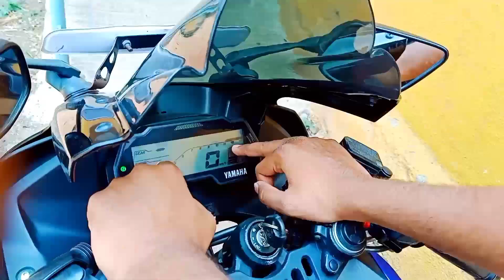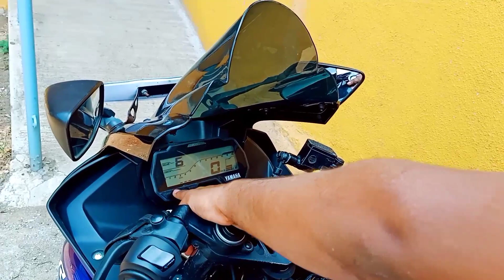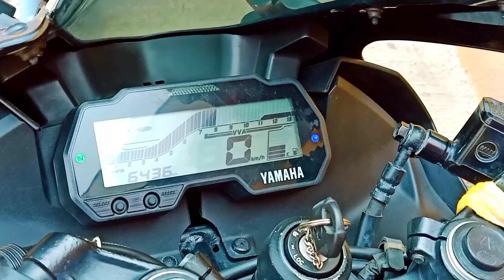Hidden Features in YAMAHA R15 V3|Instrumental Cluster|Exclusive Technology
so what the feature you are getting in the R15 V3 in instrumental console will talk about it.
what is vva technology how it works.